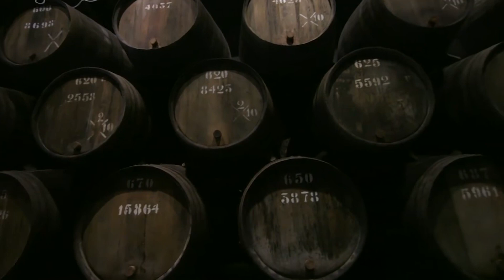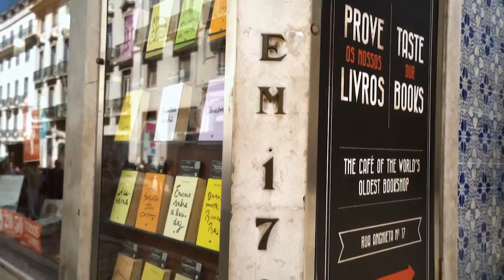[POUCOS SABEM] 20 Curiosidades que você não sabia sobre Portugal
20 Curiosidades que você não sabia sobre Portugal [POUCOS SABEM]

Olá viajantes, se você está pesquisando sobre portugal precisa ver esse vídeo, para conhecer mais sobre as raízes desse país incrível.

Nesse vídeo vou mostrar 20 curiosidades sobre Portugal que você com certeza vai se surpreender.

Esse canal é pra você que quer morar fora, morar e trabalhar na Europa. Você vai ficar por dentro de como imigrar e morar legalmente na Europa.
Então se você quer sair do Brasil e mudar pra Europa seja bem vindo ao canal.